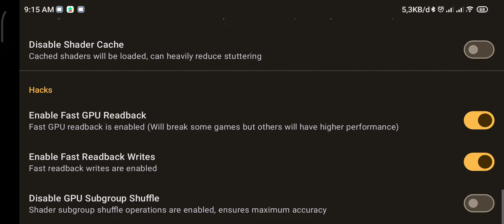Skyline Edge v51| English Patch SOS_A Wonderful Life | Mi10 | Snapdragon 865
rom sudah di patch bahasa inggris,tinggal main saja
link download di komen
Device : Mi10 Snapdragon 865